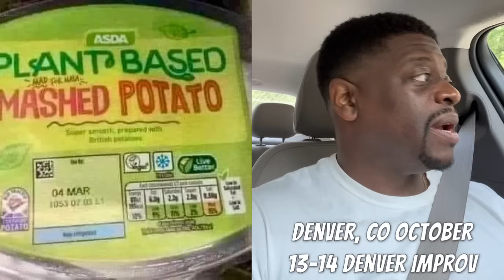Shuler King - Plant Based Mashed Potatoes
Arlington, VA
October 6-8, 2023
Arlington Drafthouse

Denver, CO
October 13-14
Denver Improv

October 19
Funny Bone Comedy Club

October 20
Improv Comedy Club

Omaha, NE
October 21

November 3-4
Creston Brewery

Arlington, TX
November 9-12, 2023
Arlington Improv

Memphis, TN
November 17-19
Chuckles Comedy Club

Richmond, VA
November 24-26

Orlando, FL
December 1-3
Improv Comedy Club